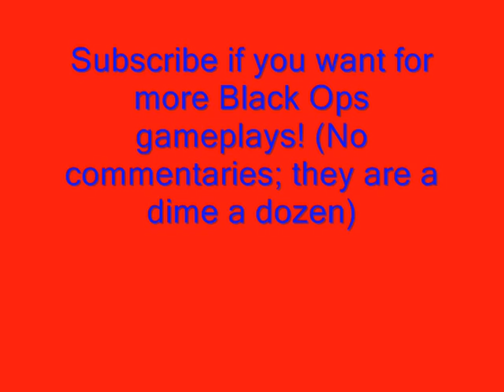Black Ops PM63 Gameplay on Firing Range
Title says it all, but I will be putting out more Black Ops videos. :)